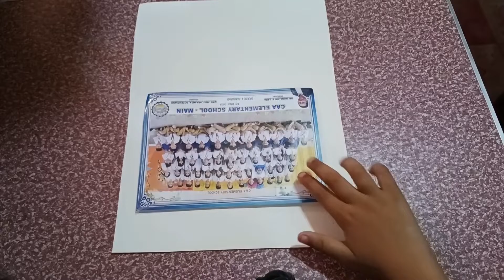simple picture ginawan ng design